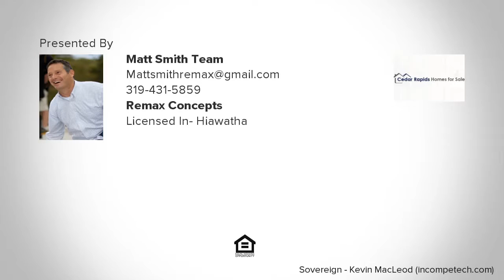2101 Cottage Lane, Cedar Rapids, IA Presented by Matt Smith Team.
Contact Matt Smith Team for more information.